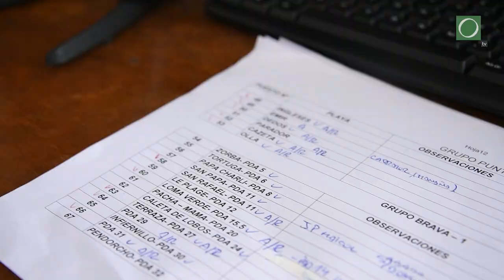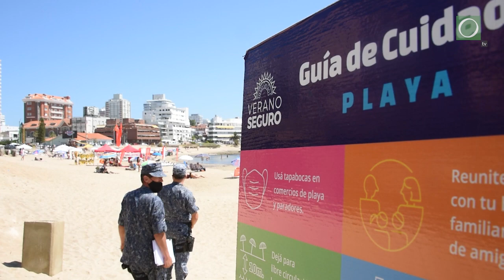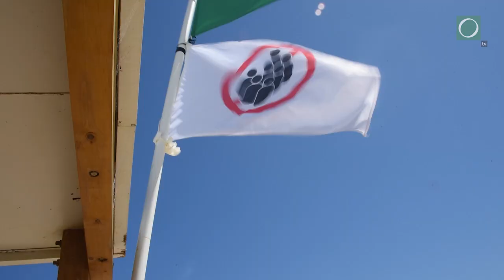Así recorre las playas la Prefectura para prevenir y controlar aglomeraciones en Punta del Este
Los militares caminan entre los veraneantes para observar el cumplimiento de los cuidados sanitarios y asisten llamados desde la base de guardavidas en caso de que haya concentración de personas.